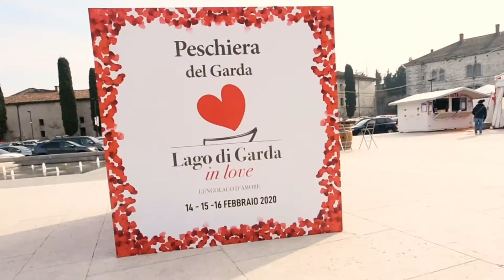Lago di Garda in Love 2020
Lungolago d'amore
14-15-16 febbraio 2020